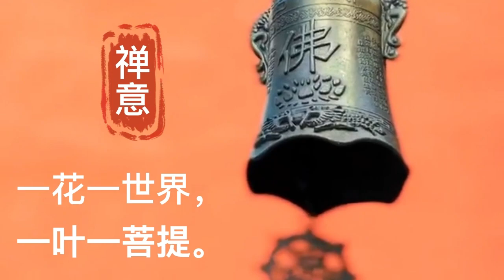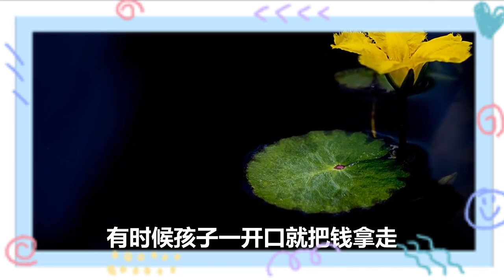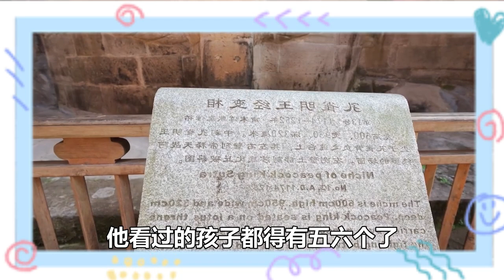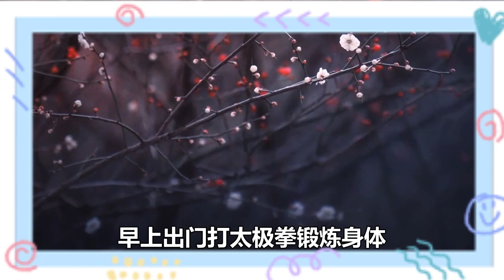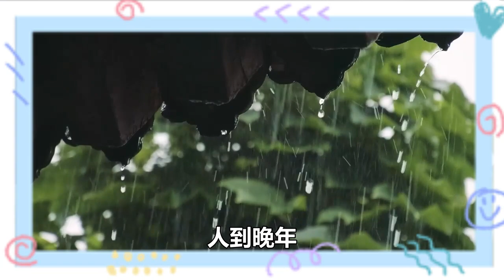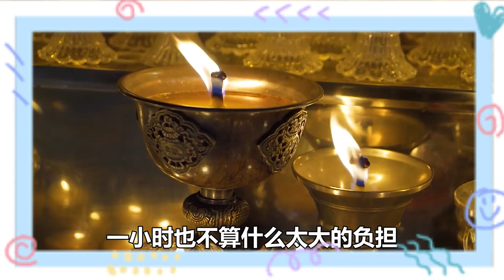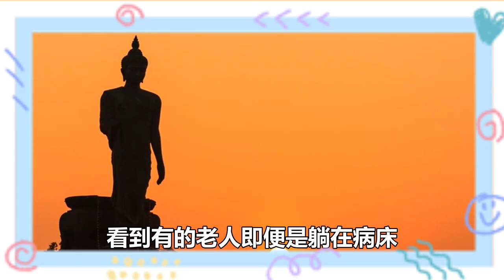退休之後，有3樣東西要藏起來，不要讓子女發現，這是一種遠見